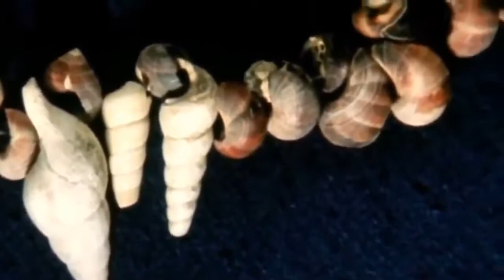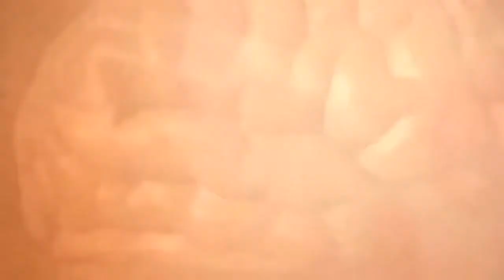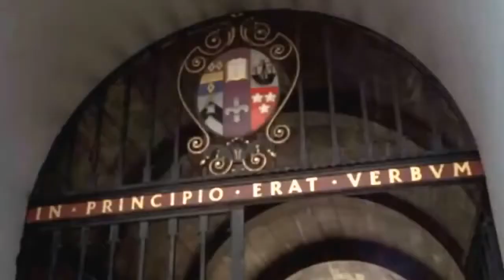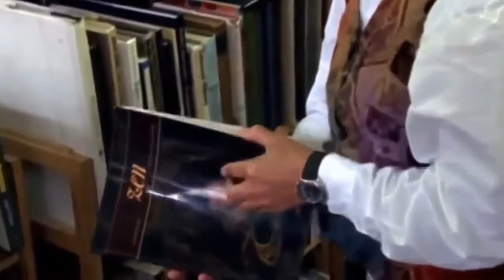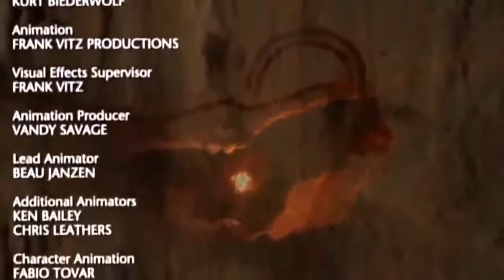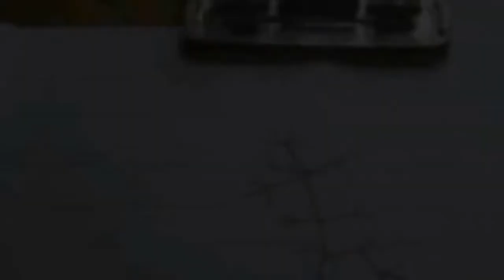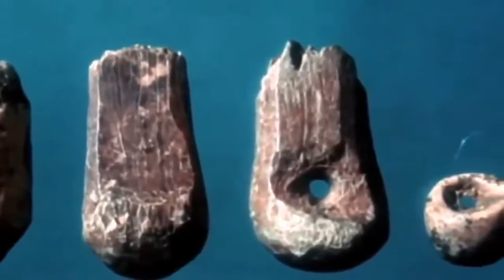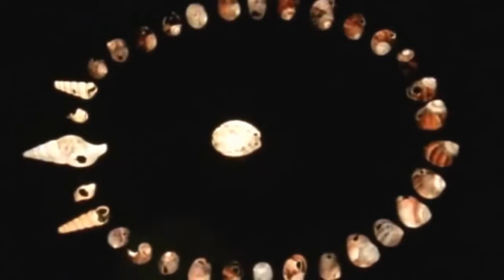UFO Documentary Official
Latest UFO Sighting Turkish pilot claim to have seen green light hovering over their plane. Was it UFO? If any problem about copyright, please let me know by .

Alien Documentary Film Part 84 | Mystery UFO Riddles foreign substances - UFO documentary.

Alien Documentary Film Part 86 | The Latest Traces Of UFO - UFO documentary.